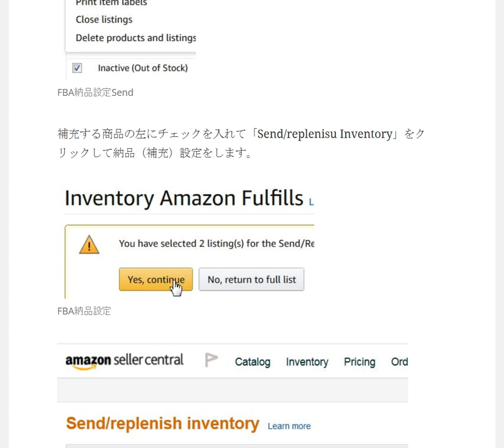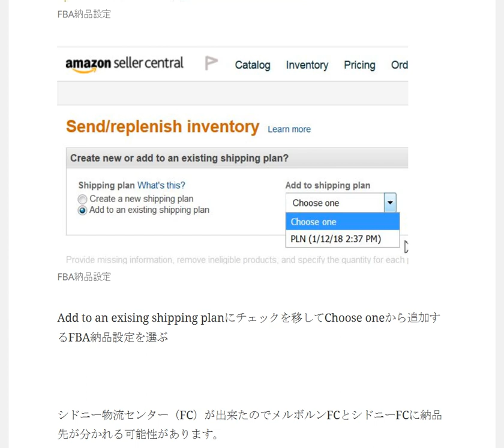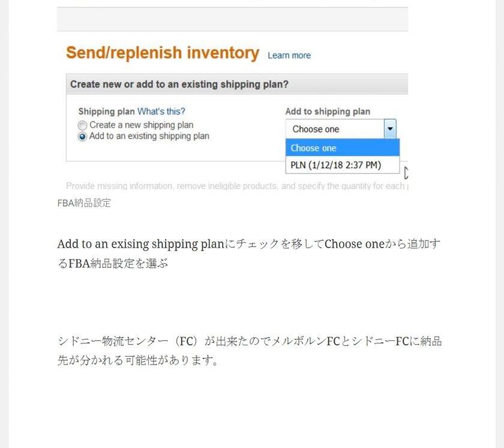FBA納品設定の修正 商品を追加する方法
Amazon納品設定、途中まで作った納品設定に商品を追加する方法

1日10分で月10万円を稼ぐ! Amazon輸出ビジネスがわかる本　出版社:ソシム (2013/11/22)